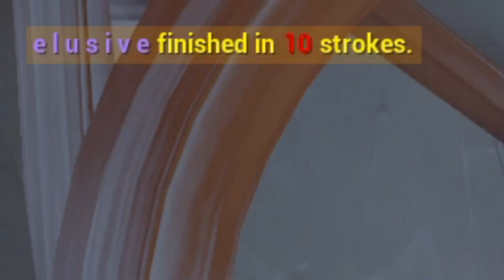trying to make home runs - golf it!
this game ruins friendships